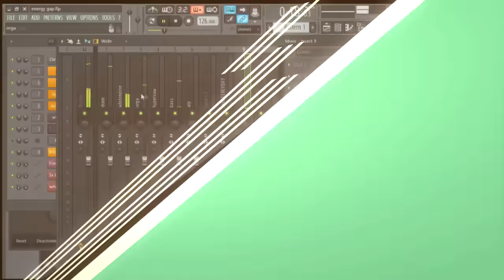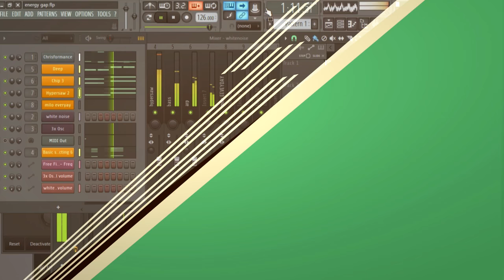【Len, Oliver, Fukase】ENERGY GAP【VOCALOIDカバー曲】+ VSQx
Eat your 3 balanced meals and drink your chocolate cuz WE'RE GOING TO BEAT ENERGY GAP. GOODBYE 2016. Kill me.

VSQx, instrumental, mixing by: me

Art credits:
キタミ